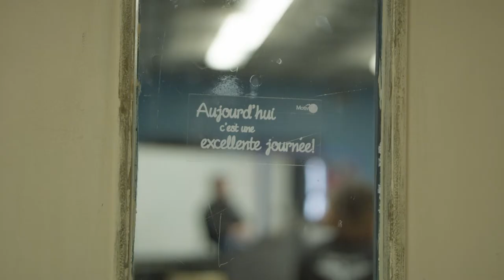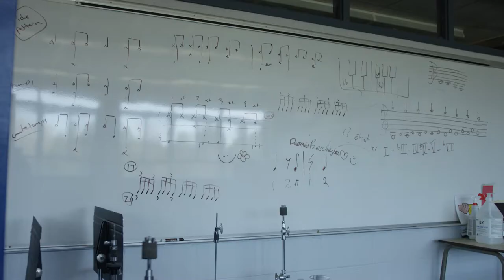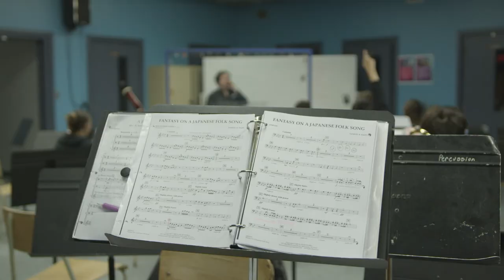Le chef d'orchestre Alain Trudel participe à un don historique.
Dans le cadre de notre programme de dons d’instruments, nous avons surpris les élèves de la concentration musique de l’école Curé-Mercure à Mont-Tremblant avec le chef d’orchestre et directeur artistique de l’Orchestre symphonique de Laval : Alain Trudel.

Ce dernier a fait son entrée au trombone et a partagé les hauts et les bas de son parcours musical, de ses débuts grâce aux cours de musique de son école publique dans le cœur du Plateau Mont-Royal, à sa carrière internationale. Le tout, sous le regard ébahi des élèves et de tous ceux et celles qui ont eu la chance d’être dans l’auditorium par ce beau matin de mai! 😉

M. Trudel a souligné l’importance de l’accessibilité à l’éducation musicale pour tous les jeunes du Québec (tellement à l’unisson avec notre mission!) avant de dévoiler le plus grand don de l’histoire de la fondation : 50 000$ en instruments de musique.

Ces instruments renouvellent une portion de la flotte d’instruments de l’école et contribueront à la pérennité de la concentration musique des 30 prochaines années!

Nous tenons à remercier monsieur Trudel pour sa générosité et sa grandeur d’âme, notre fidèle partenaire Sirius XM ainsi que Twigg musique, notre fournisseur pour ce merveilleux don qui nous permet toujours d’en donner plus pour notre argent!

Crédit vidéo : Geoffroy Hays